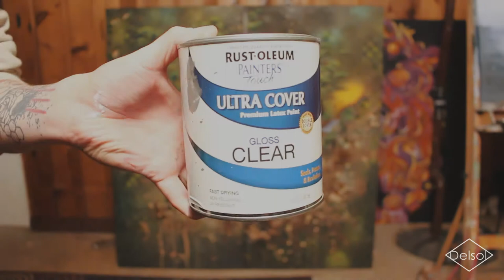Bob Ross style Tripdik Space painting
The Huge piece I made for a client. I added a brace behind the canvas to hold them together as I worked. Then I clean coated and hung at the location.

Social Links!
Vanlife Instagram: BigThirzty
Facebook Art page: Delsol Productions
VanLife Youtube Channel: BigThirzty